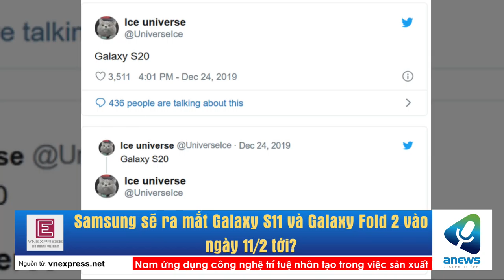Samsung sẽ ra mắt Galaxy S11 và Galaxy Fold 2 vào ngày 11/2 tới?